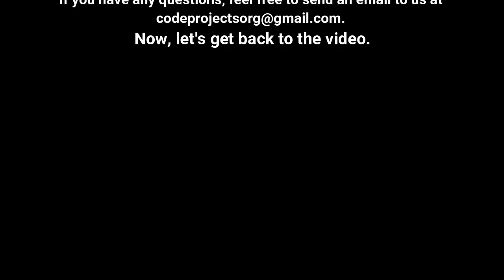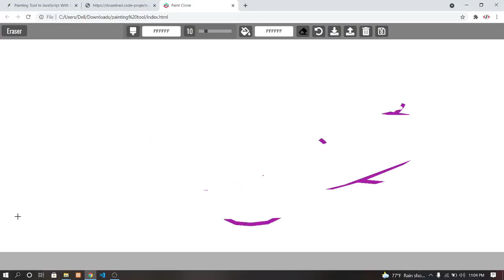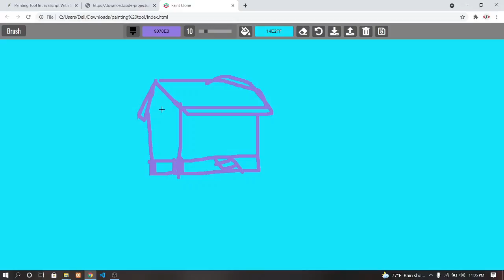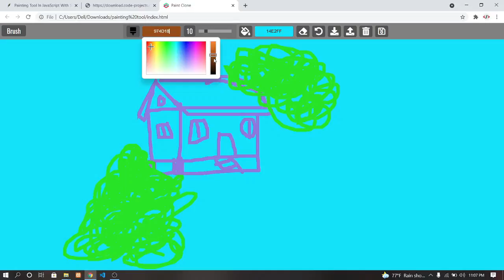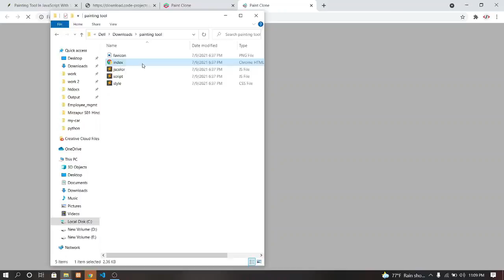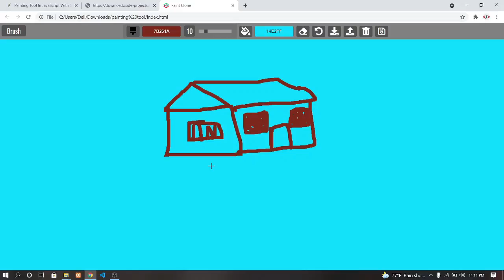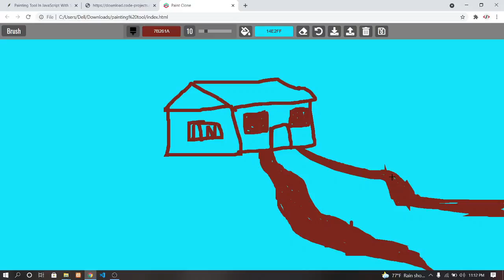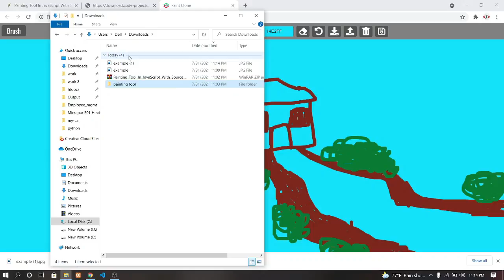Painting Tool In JavaScript With Source Code | Source Code & Projects